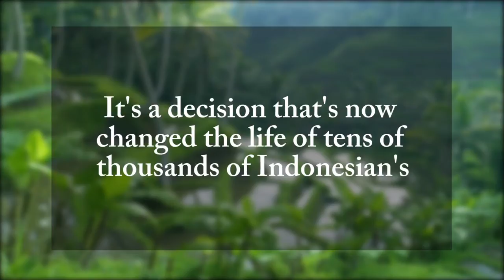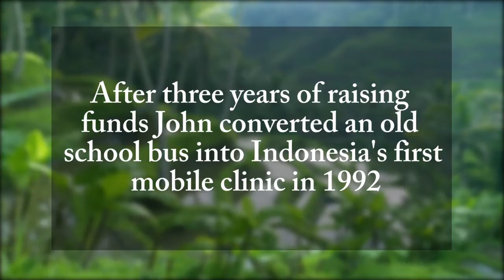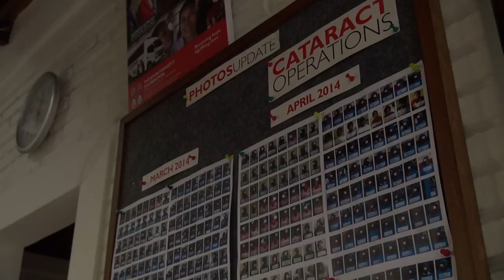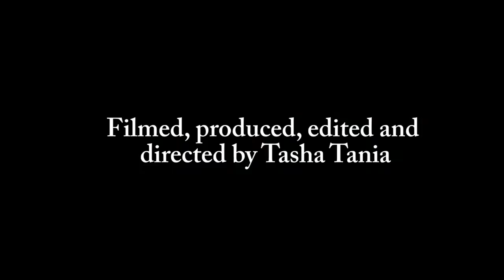John Fawcett - Saving Sight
This documentary was produced, filmed and edited by Tasha Tania on location in a remote village in Bali.